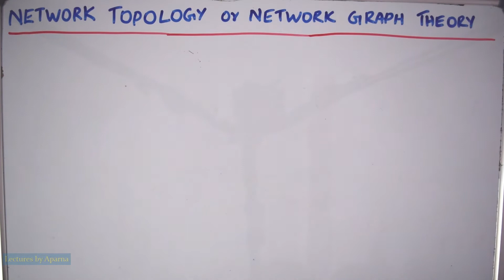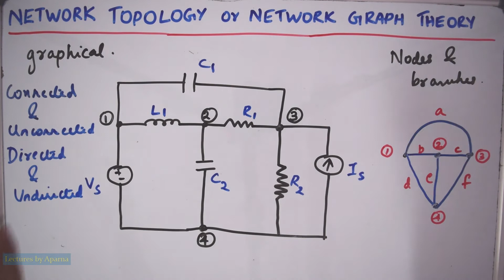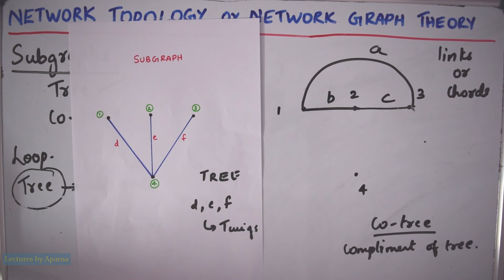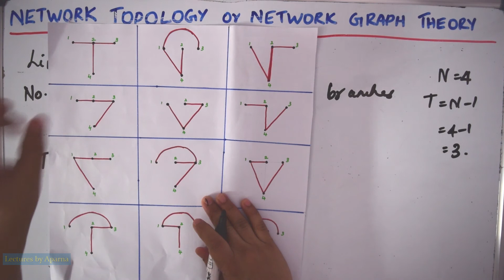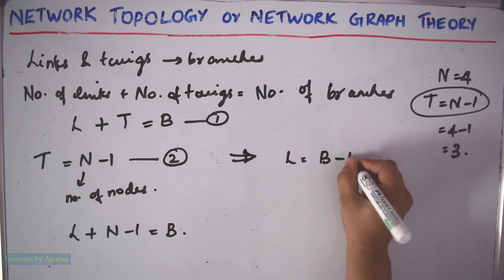NETWORK TOPOLOGY | NODES, BRANCHES, TREE, CO-TREE, TWIGS & LINKS| NETWORK GRAPH THEORY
In this video detailed explanation of the Basic Terminologies in Network Topology are given.